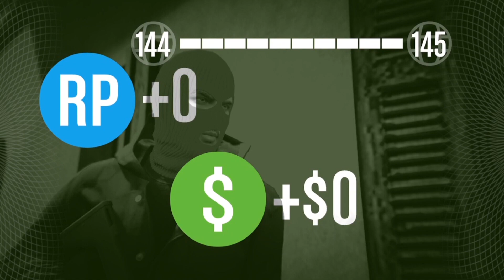Grand Theft Auto Online: Red Kingz Men crew Apartment Heist Prison Break Mission (Episode 86)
Hello everyone king f here on Grand Theft Auto Online as me and my crew Team Up to do the prison break mission as we are helping Scottd28. This was hard and fun and we managed to pull it off Hope you enjoy

With UnboundShadow, Diamondback31, MattDozza

Shout Out to MattDozza

Music intro by @JaeRhiofficial

Gaming